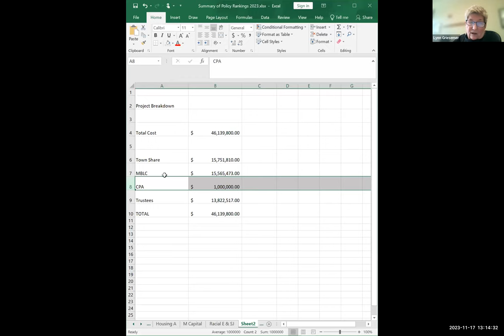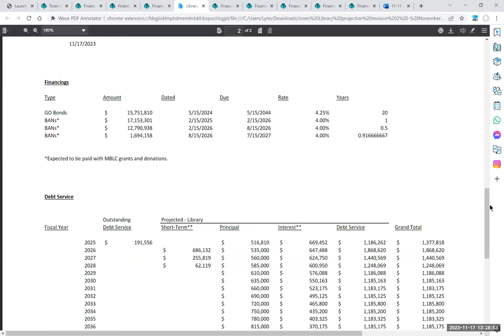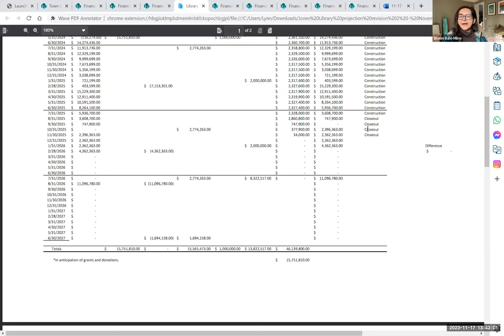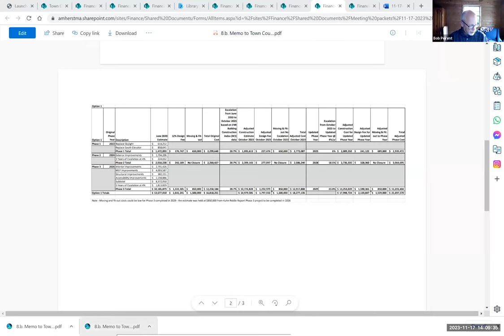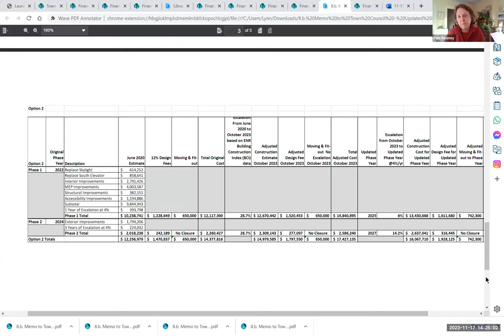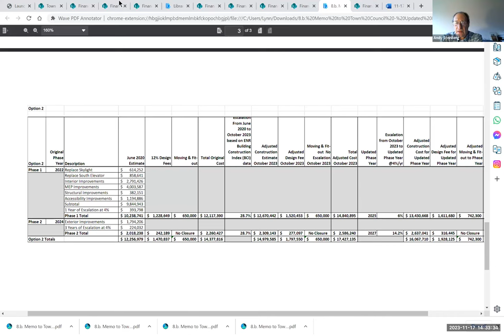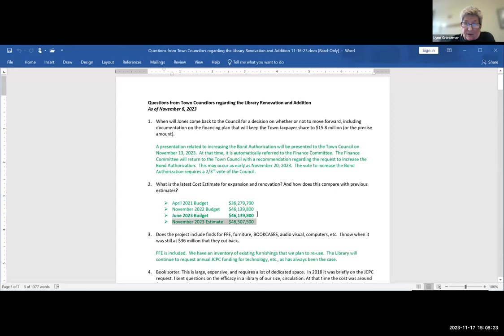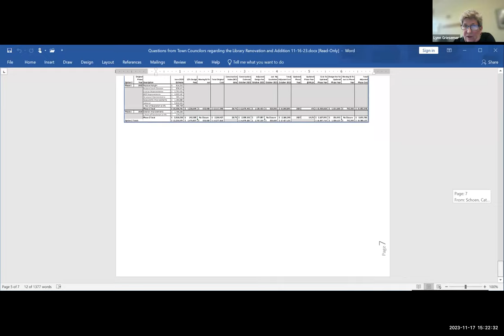Finance Committee and Town Council Nov 17, 2023